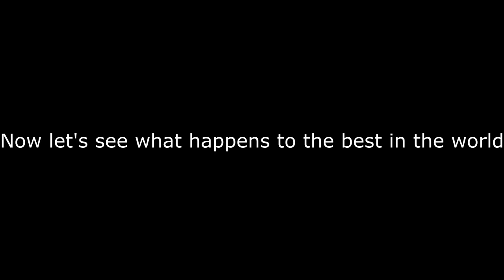How to Quit Deadmist